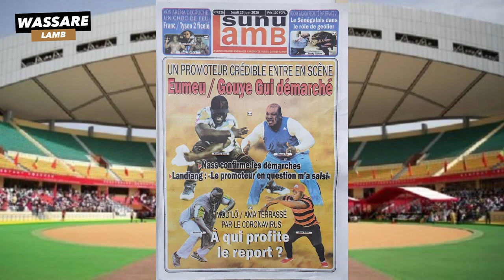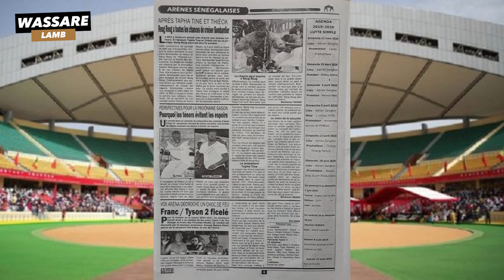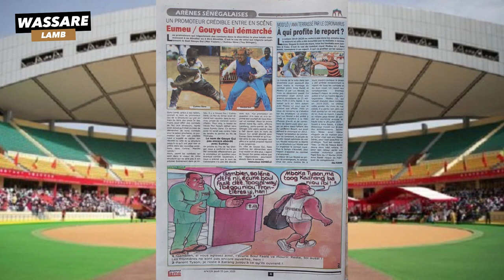Eumeu Sene / Gouye Gui un promoteur crédible entre en scéne | Revue de presse du 25 juin 2020